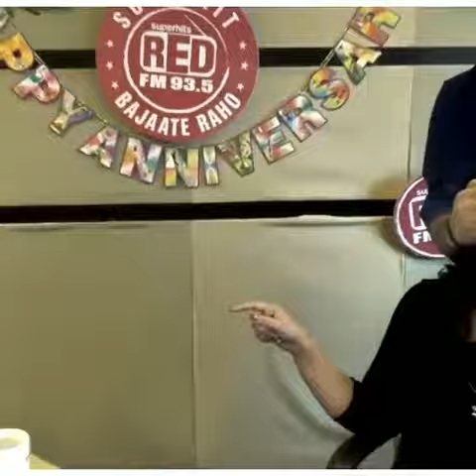Akashy kumar funny momentss